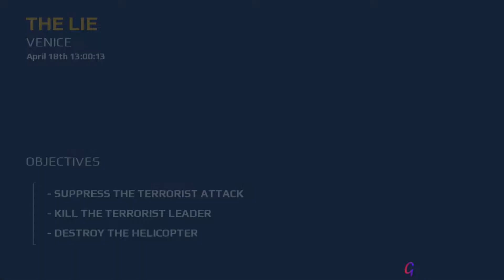Modern Combat 5 Blackout - Gameplay / Walkthrough (HD) - Chapter 1 - Venice - The Lie & Sniping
Start shooting with the game that has it all: lots of game modes, weekly events, battle royale & a full fledged campaign!

Step onto the battlefield and answer the call with the title that raised the bar for first person shooter games with its great graphics, high-powered guns, and intense online multiplayer action. Create a squad from 10 classes, add your friends for team play, and test your skills in dynamic arenas or through Battle Royale warfare against online rivals from around the world!

You won’t find more first person shooter fun in a free game anywhere!

10 CLASSES WITH UNIQUE SKILLS
Customize and level up any of the 10 classes across solo play and team play modes.
Find the playstyle that suits you: Assault, Heavy, Recon, Sniper, Support, Bounty Hunter, Sapper, X1-Morph, Kommander, or Marauder.

HIGH-POWERED ONLINE MULTIPLAYER
Watch players engaged in live online FPS battles and eSports competitions with all the great graphics you expect in the new Spectator mode.
Epic guns-a-blazing team play in Squad vs. Squad matches.
Drop into Battle Royale mode and fight for survival with up to 70 players.
Talk to other players to plan your online multiplayer strategies and coordinate an attack in the Global and Squad Chats.
Top the individual and Squad leaderboards as you master your eSports skills.
Win free rewards and cool prizes in limited-time events.

Accumulate XP and level up by playing solo play missions, team play matches, and Battle Royale.
Unlock higher-tier guns and other weapons by mastering lower-tier guns.
Customize the perfect weapon using a host of attachments and jump straight into the free game action.

INTENSE SOLO PLAY CAMPAIGN
Play the new Spec Ops missions for a real online FPS adrenaline rush.

So if you’re ready for the online FPS of your dreams, dive into this unparalleled free game that takes online multiplayer to new heights. Perfect for anyone hungry for solo play first person shooter fun, team play eSports competition, or a thrilling Battle Royale challenge.